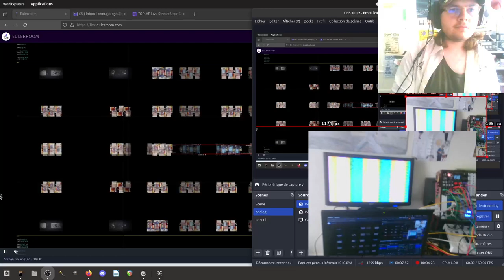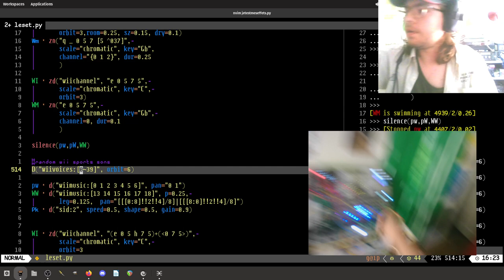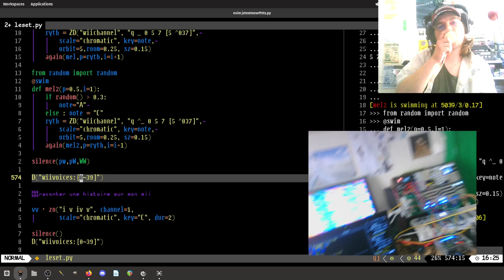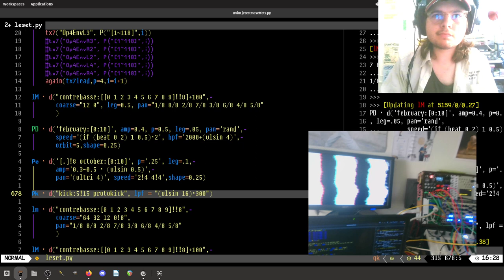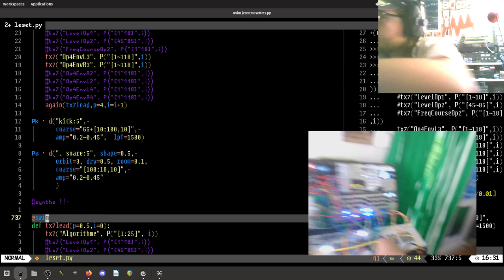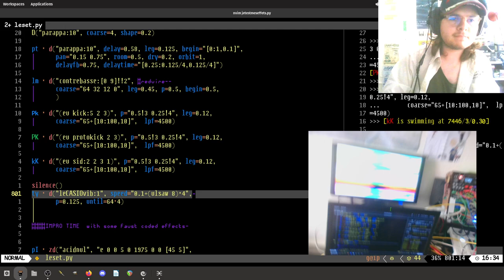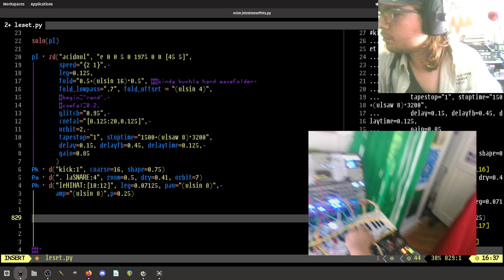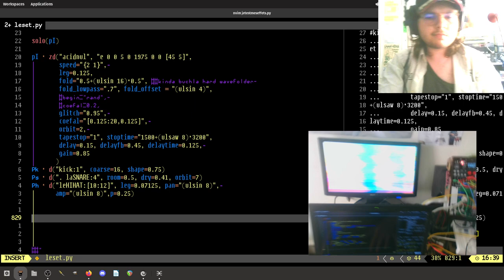TOPLAP Asia Stream May 2024 - Ralt144MI - 2024-05-25 14:20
TOPLAP Asia Stream May 2024 live performance by Rémi GEORGES from Lyon, France

Ralt144MI

music, probably